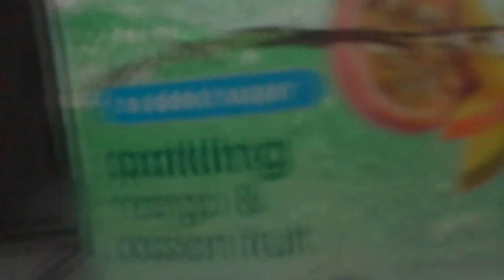'DUCKS CAN FLY.' - 15.05.12. 2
dayy number 2, somehow uploading these at the moment is a bit squeiff but i will sort it out shortly and get them in a right order :) - these are the same ducks from the filming i did last year if you rememebr them.